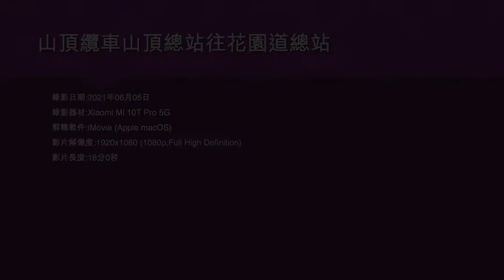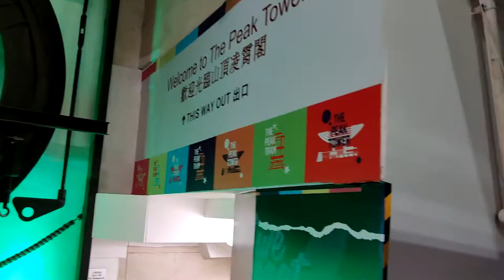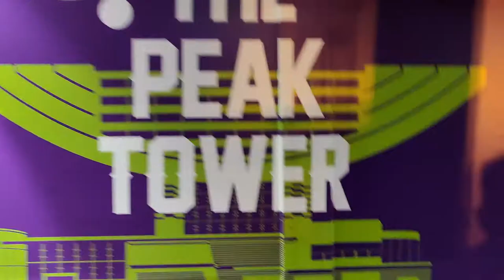山頂纜車山頂總站往花園道總站 - 2021年06月05日